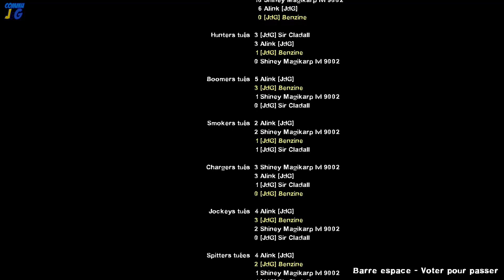Left 4 Dead 2 - Yama - Map 5 - 08.06.13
Cinquième et dernière map de la campagne Yama !